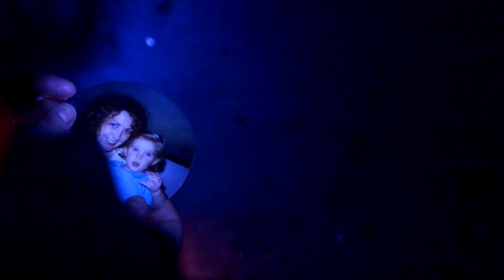KATIE// A2 MOVING IMAGE ARTS FINAL FILM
This is my A2 film that I created this year the directors I was inspired by was Shane Meadows, Lynne Ramsay and Brian Percival.